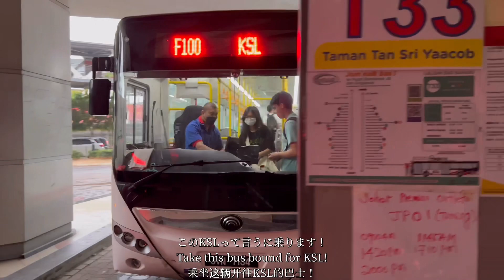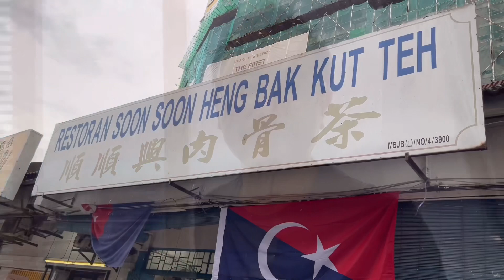スンスン ヘング バクテー #261 SOON SOON HENG BAK KUT TEH 順順興肉骨茶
シンガポールからバスでマレーシアに行きました。JBと呼ばれるジョホール・バルに行って来ました。そして美味しいバクテーを食べました。

I went to Malaysia by bus from Singapore. I have been to Johor Bahru called JB. And I ate delicious bak kut teh.